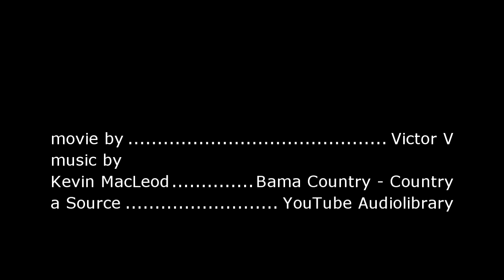Homemade Folding Kids Chair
How to make a homemade folding Kids Chair. For the garden, outdoor, kitchen.
If you would like to correct the subtitles
or to do the translation into their native language, I would be thankful to you. Click the following link:
Thank you very much for this!